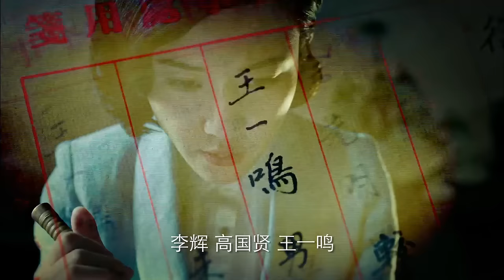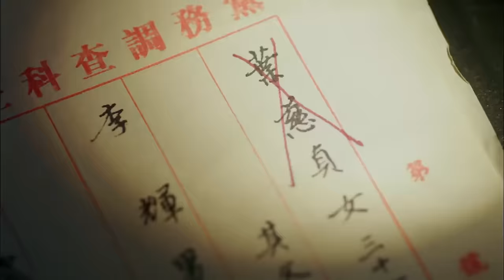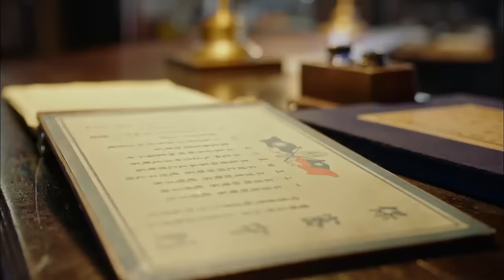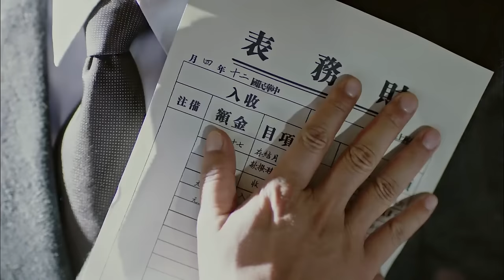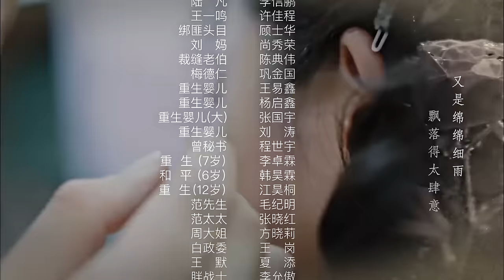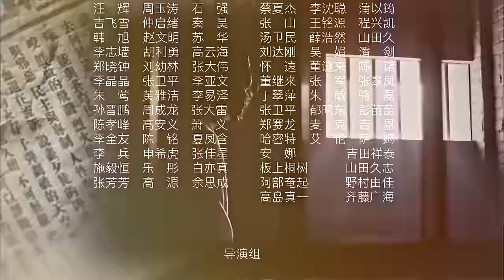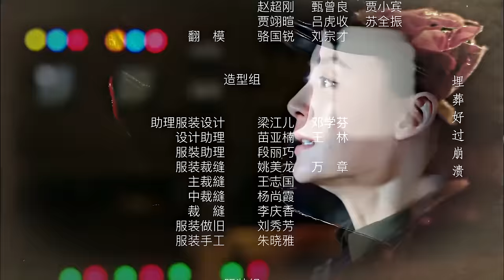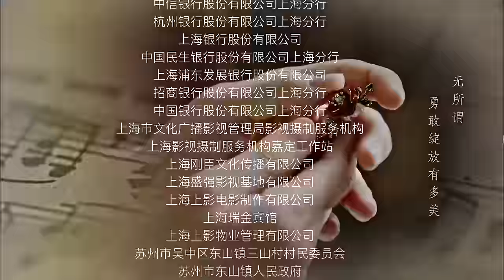《生存边缘》第14集 | 千金小姐一步步成为最出色的情报特务的故事